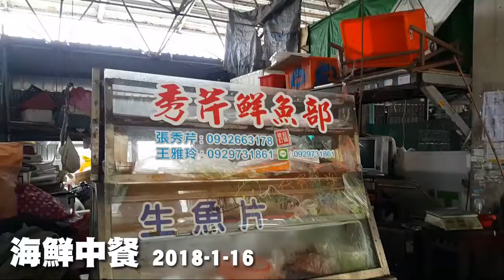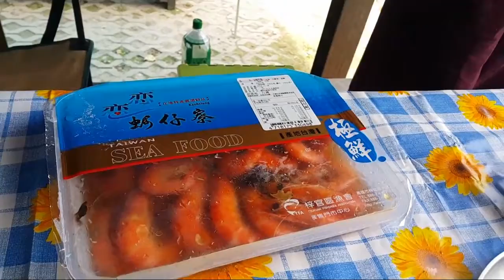海鮮中餐2018-1-16